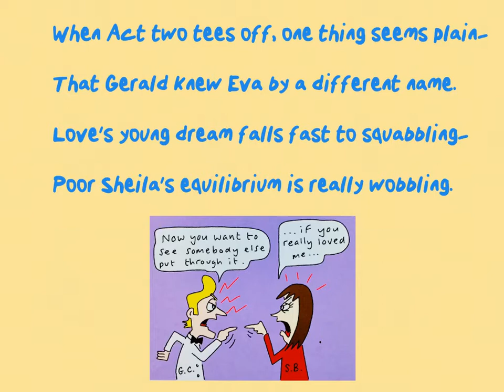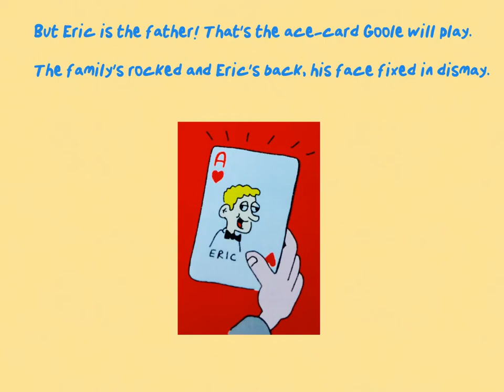An Inspector Calls (briefly!): a Quick Plot-Summary in Rhyme (ACT TWO!)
The whole of Act 2 summarised in under 90 seconds! A priceless revision tool for Priestley’s famous play- regardless of ability level!

Revision just got a whole heap simpler with my no-nonsense ‘An Inspector Calls’ exam guide. It got my class a stack of Level 8 and 9s. Why not you too?

Buy my wee and wonderful guide to descriptive writing on Kindle. Polished prose, dirt cheap!